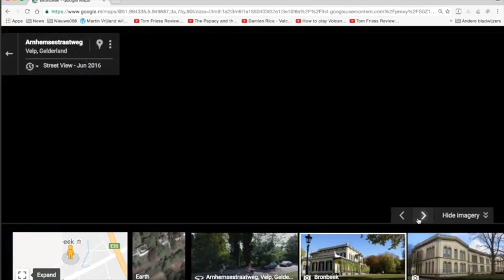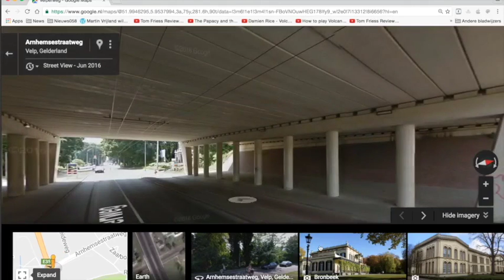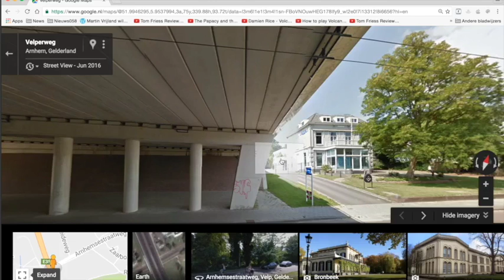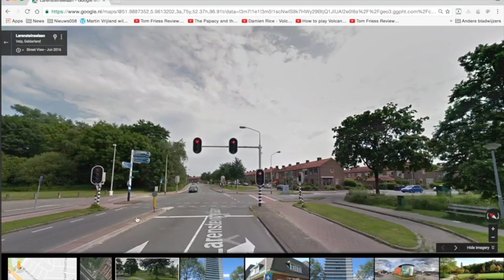Nieuws141 Beekdallyceum Intro Vrijmetselaars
De vorige was te lang. Hier een mooi kort intro-tje.